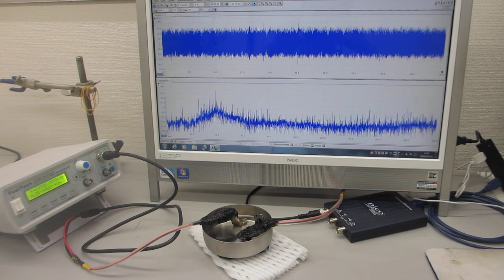超音波の伝搬実験ーーオリジナル超音波発振制御システムーー（超音波システム研究所）